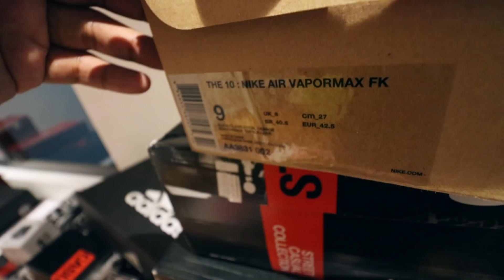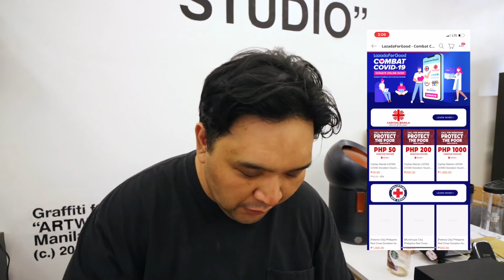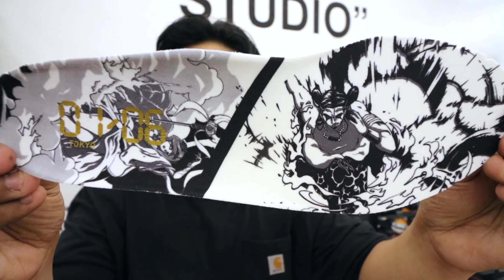BEST DAILY BEATER RUNNING SHOES FOR P5,000 ($100)?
Another vlog! This time we unbox and review my new favorite beater running shoes for around P5,000 -- the adidas SL 20. I picked this one up a few days ago and in this video I do a quick run, a workout, and I share my observations about it.

Please do take note that I AM NOT A PROFESSIONAL RUNNER. I just run on the treadmill everyday for around 15-20 minutes, haha. ^^;